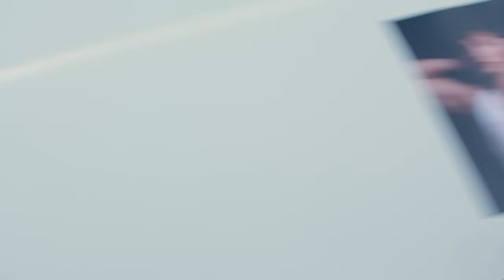"Fun police" - Special Promo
Matt Rife gets a visit from the "Comedy Police" to talk about his newly released Netflix Special "Natural Selection"